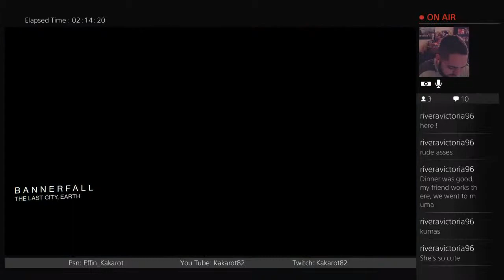PvP We got our shit together late!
Looked grim early but pulled off a win -- Watch live